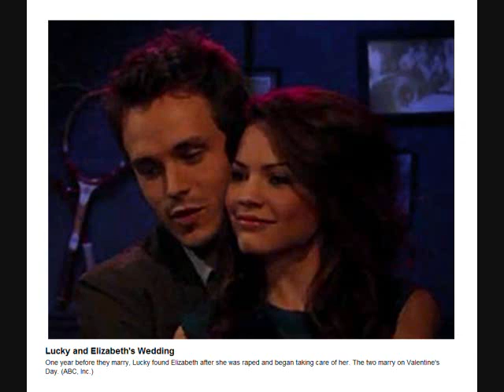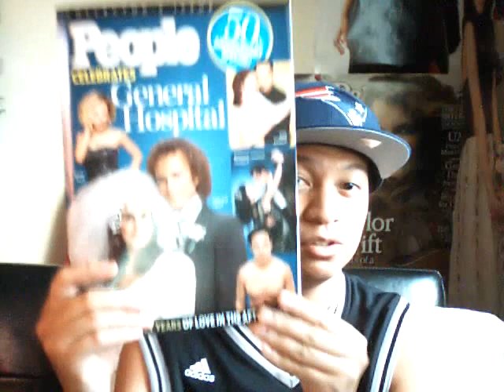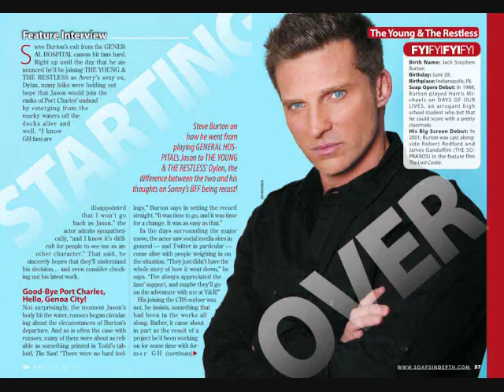General Hospital 4/1/13 50TH Anniversary- My Favorite GH Moments